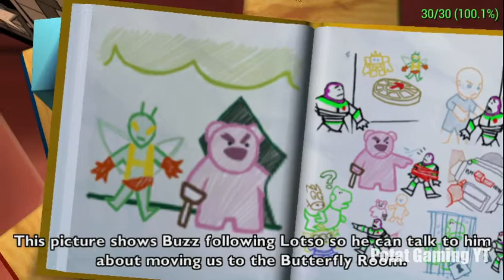STRAWBERRY SMELLS | Toy Story 3 PSP Part 7